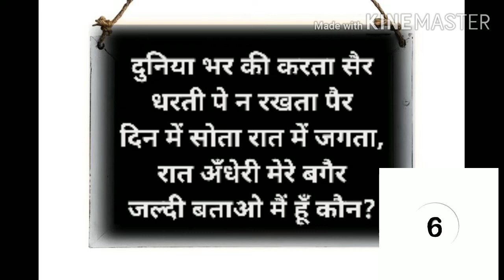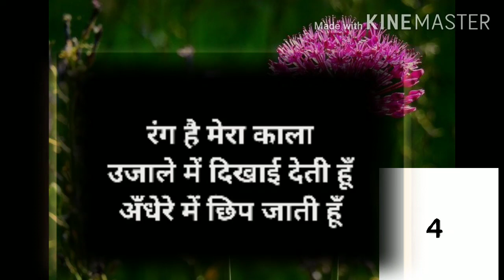Riddles|| पहेलियाँ part-1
किसी व्यक्ति की बुद्धि या समझ की परीक्षा लेने वाले एक प्रकार के प्रश्न, वाक्य अथवा वर्णन को पहेली (Puzzle) कहते हैं जिसमें किसी वस्तु का लक्षण या गुण घुमा फिराकर भ्रामक रूप में प्रस्तुत किया गया हो और उसे बूझने अथवा उस विशेष वस्तु का ना बताने का प्रस्ताव किया गया हो। इसे 'बुझौवल' भी कहा जाता है। पहेली व्यक्ति के चतुरता को चुनौती देने वाले प्रश्न होते है। जिस तरह से गणित के महत्व को नकारा नहीं जा सकता, उसी तरह से पहेलियों को भी नज़रअन्दाज नहीं किया जा सकता। पहेलियां आदि काल से व्यक्तित्व का हिस्सा रहीं हैं और रहेंगी। वे न केवल मनोरंजन करती हैं पर दिमाग को चुस्त एवं तरो-ताजा भी रखती हैं।

पहेलियों की रचना में प्राय: ऐसा पाया जाता है कि जिस विषय की पहेली बनानी होती है उसके रूप, गुण एवं कार्य का इस प्रकार वर्णन किया जाता है जो दूसरी वस्तु या विषय का वर्णन जान पड़े और बहुत सोच विचार के बाद उस वास्तविक वस्तु पर घटाया जा सके। इसे बहुधा कवित्वपूर्ण शैली में लिखा जाता है ताकि सुनने में मधुर लगे। यह परंपरा भारत देश में प्राचीन काल से प्रचलित है। ऋग्वेद के कतिपय मंत्रों का इस दृष्टि से उल्लेख किया जा सकता है।